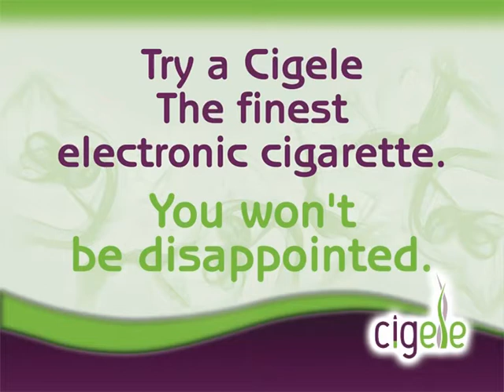What the Public Think -- Cigele Electronic Cigarettes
Question (trying for the first time): What do you think about Cigele electronic cigarettes? See what people think about this new brand of electronic cigarette.